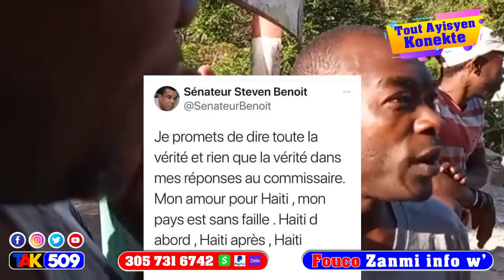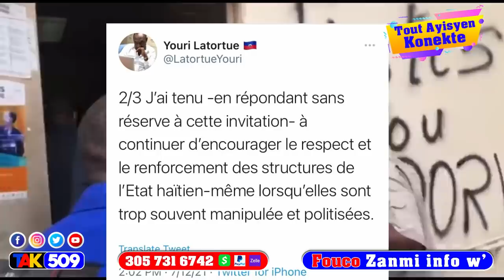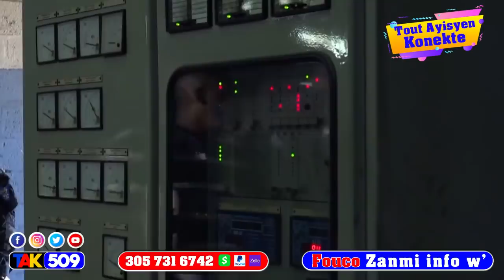Jovenel Moise Denyè nouvel…yon lòt Mèsenè Pale ankò se kounya nèg pral pran kòd / Fouco